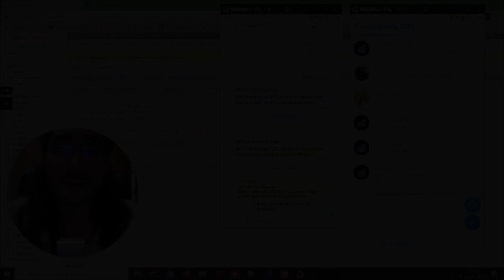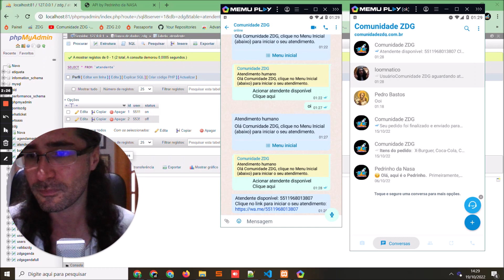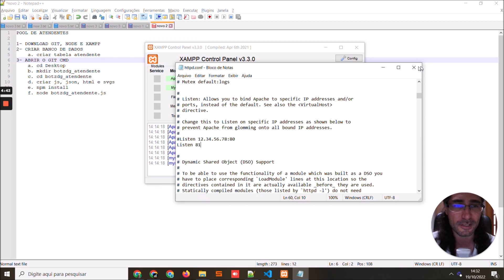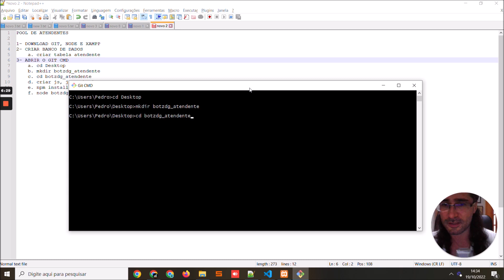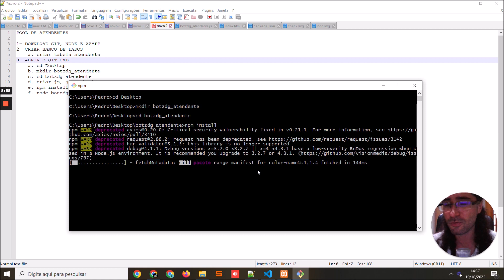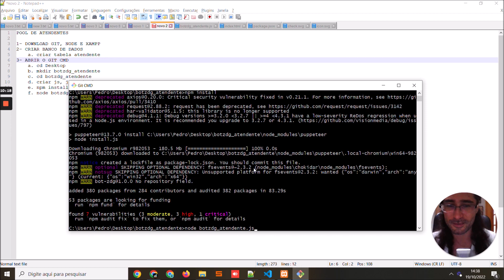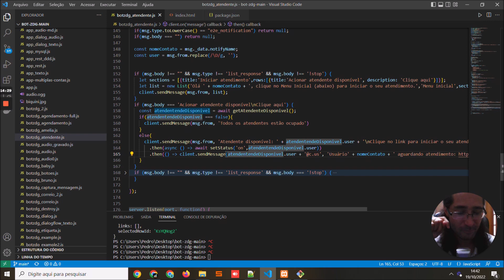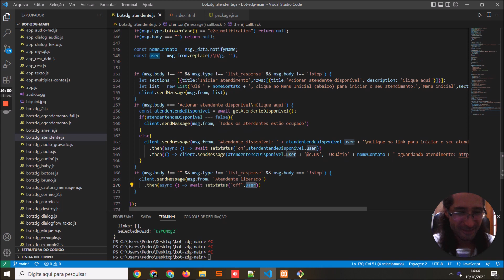Aprenda como transferir o contato entre atendentes no WhatsApp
✅ Aprenda como transferir o contato entre atendentes de graça via API